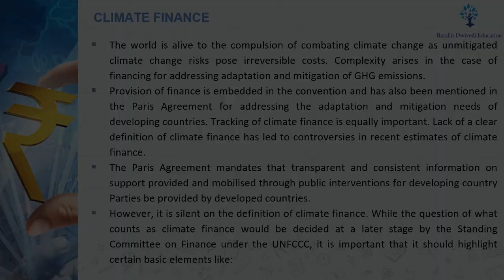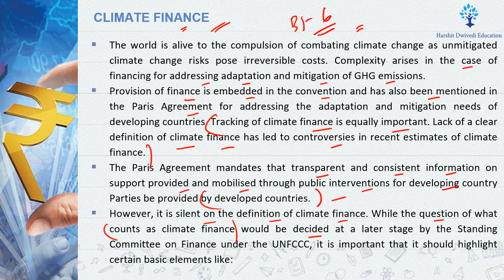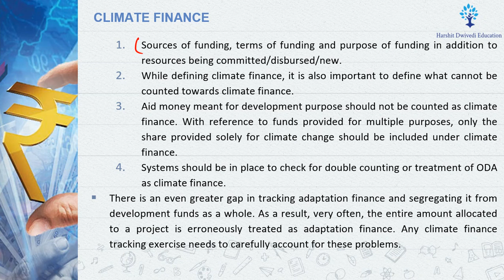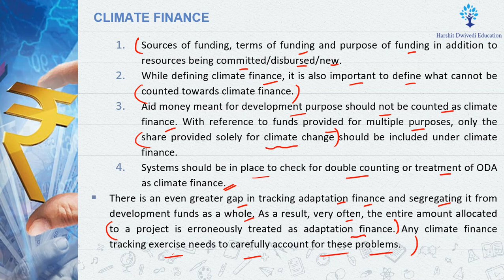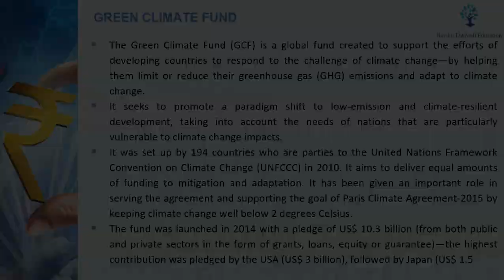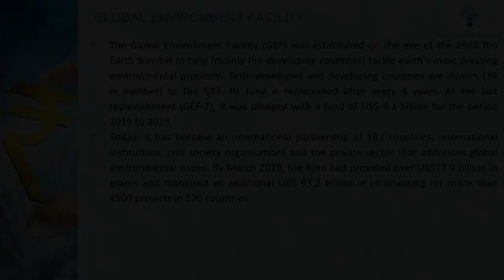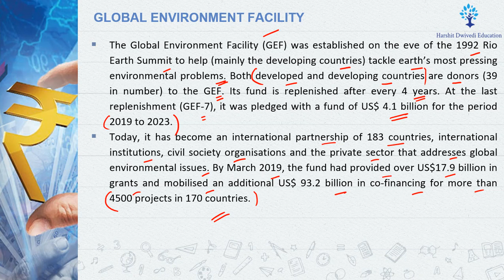(Part 136) Climate Finance, Green Climate Fund, Global Environment Facility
# Climate Finance
# Green Climate Fund
# Global Environment Facility